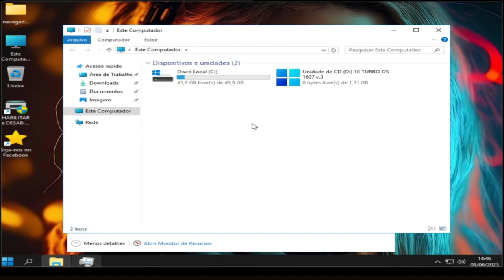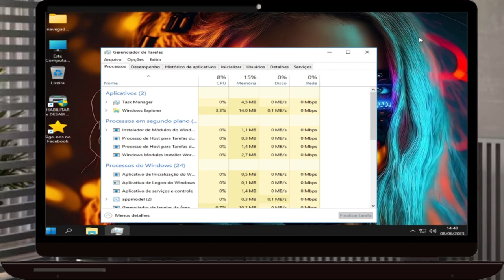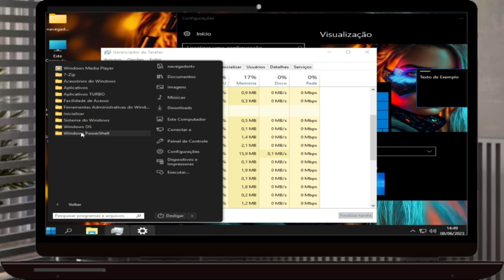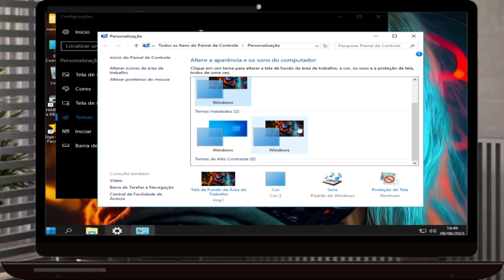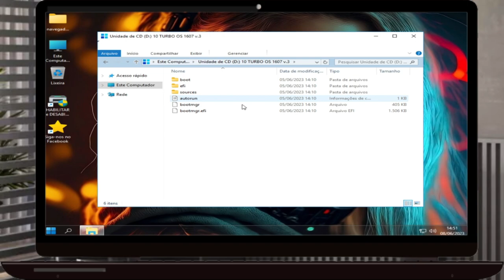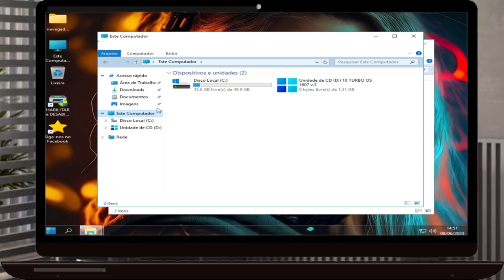WINDOWS 10 TURBO V3 + EDGE LITE, O NAVEGADOR EFICIENTE QUE NÃO FICA ABERTO EM SEGUNDO PLANO!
⭐⭐⭐ Windows 10 Turbo V3 - A Versão Capada com Recursos Essenciais! ⭐⭐⭐

❗❗ Atenção: Sistema com Funções Básicas ❗❗
✅ Digitação, Impressão, Navegação, Apps e Reprodução de Vídeo e Áudio.

🚀 Versão Mais Leve que o Windows 7!
🔧 Ideal para Máquinas Antigas de 2009 a 2017.

⭐ INFORMAÇÕES ⭐
✔️ Arquitetura: x64
✔️ Tamanho do Disco: 5GB a 8GB
✔️ Tamanho da ISO: 1.2GB (ESD)

⭐⭐⭐ Novidades ⭐⭐⭐
✔️ Nova Opção de Alterar Plano de Energia
✔️ Estabilidade na Conexão Wi-Fi
✔️ Edge Lite: O App Não Fica Aberto em Segundo Plano, Deixando o Sistema Mais Leve
✔️ Opção de Criar Nome de Usuário na Instalação
✔️ Sistema Compactado sem Afetar o Desempenho
✔️ OneDrive Funcionando
✔️ Menu de Contexto (Shift + Botão Direito do Mouse)
✔️ Opções de Limpeza de Memória RAM, Cache e Disco
✔️ Opção de Manutenção do Sistema
✔️ Opção de Desinstalar Programas e Apps
✔️ Instalação Automática de Drivers

🛠️ Aplicativos 🛠️

Netflix
⭐⭐⭐ Integrado ⭐⭐⭐

Atualizações de 2023
⭐⭐⭐ Idiomas ⭐⭐⭐

Português do Brasil (Nativo)
⭐⭐⭐ Aviso ⭐⭐⭐

Poucos Apps Ainda Funcionam na Versão 1607
Indicado para Máquinas Antigas de 2009 a 2017
Verifique a Descrição Completa Abaixo
Versão Lite Ideal para Uso Doméstico, Navegação, Edição de Documentos e Reprodução de Áudio e Vídeo
⭐⭐⭐ Recursos Mantidos ⭐⭐⭐

Microsoft Store
Calculadora
Bluetooth
Impressora
Lupa
Teclado Virtual
Windows Media Player
Compartilhamento de Arquivos
Compartilhamento de Impressoras
❗❗ Informações ❗❗

O Startblack foi instalado para obter melhor desempenho, pois o Menu Iniciar e a Pesquisa do Windows 10 consomem muita memória.

🖥️ Instaladores Inclusos 🖥️
Kaspersky
Panda
Firefox
Chrome
Opera
Brave
Edge
7-Zip
WinRAR
Limpeza de Disco
Qual é a Versão Mais Leve?

Windows 10 1607 - Máquinas de 2009 a 2017
Windows 10 1809 - Máquinas de 2017 a 2021
Windows 10 22H2 - Máquinas de 2018 a 2023
Windows 11 21H1 - Máquinas de 2018 a 2023
Windows 11 22H2 - Máquinas de 2019 a 2023
⚠️ Aviso ⚠️
A placa de vídeo GTX1660 não é compatível com o Windows 1607, pois é um hardware de 2019. A GTX1050 funciona porque foi lançada entre 2017 e 2018.

🕛 12:00 - Horário padrão de publicação dos vídeos.

⚠️ Em caso de urgência, vídeos adicionais serão publicados nos seguintes horários:
🕔 17:30
🕗 20:00
🕘 21:00

🖥️ Configurações do Sistema:

Sistema Operacional: Microsoft Windows 10 64-bit (Versão 21H2)
CPU: Intel(R) Core(TM) i5-3340S CPU @ 2.80GHz
Placa-mãe: TobefilledbyO.E.M._H61MXV/H61MXV-LE/H67MXV
Memória Total: 7.7 GB
Memória Disponível: 3.9 GB
Gráficos: Intel(R) HD Graphics
SSD: 111GB
Parâmetros: CPU (2 núcleos), RAM (2048MB), Ativo (1), Velocidade Alta (1)
Resolução: 1024x768, DPI 500, 60fps